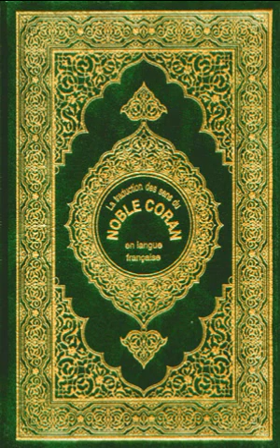Al-Aaraf Partie 1